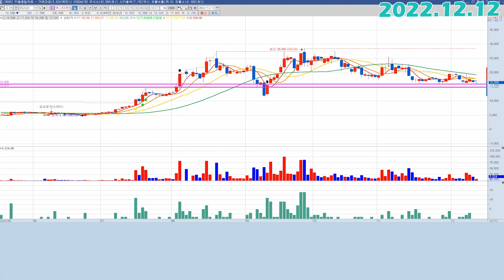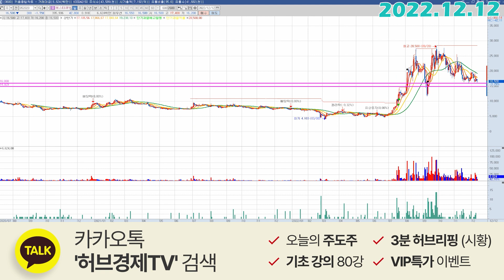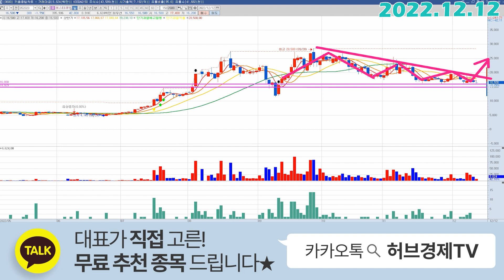에스티큐브 (052020) - 2번의 힘이 보이네요?!